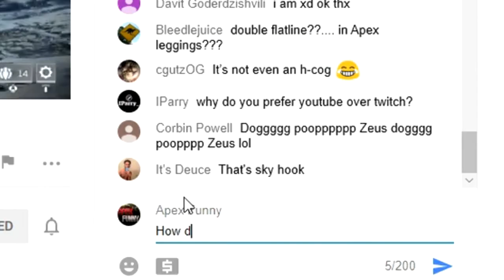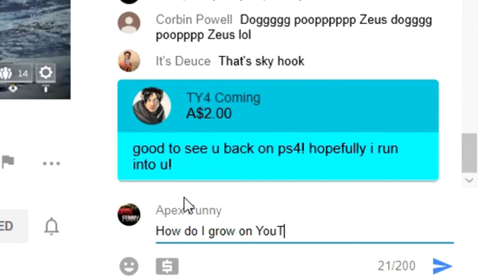Zeus Told Me I Shouldn't Do YouTube 😢 - Apex Legends Meme | Apex Funny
Zeus Upset Me 😢